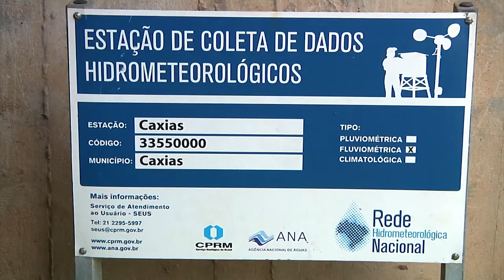Nível do Rio Itapecuru 2020